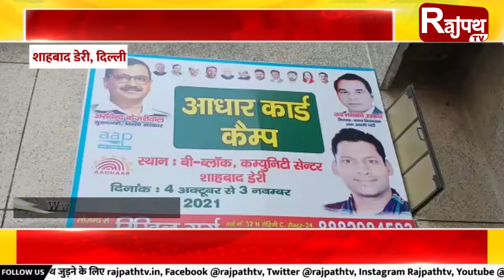आप का आधार कार्ड कैम्प आयोजन | Rajpath TV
राजधानी दिल्ली में जगह जगह आम आदमी पार्टी द्वारा आमजन की सुविधाओ के मद्देनजर आधार कार्ड कैंप का आयोजन किया जा रहा है,... जानकारी के अनुसार लोगो को अच्छी सुबिधा के लिए यह आयोजन किया गया... इस कैंप में आधार कार्ड से संबंधित समस्याओं का समाधान किया जा रहा है. आपको बता दे की स्थानीय लोग इस कदम से बेहद खुश नजर आ रहे हैं,